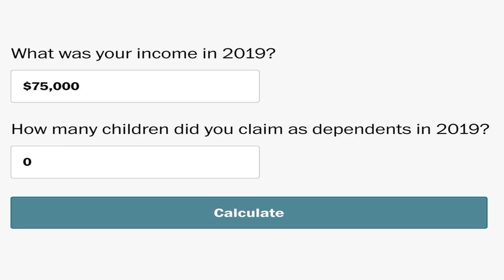This calculator tells you exactly how big your coronavirus stimulus check could be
The $2 trillion stimulus bill in response to the COVID-19 pandemic  was passed by the House on Friday and signed by President Donald Trump.